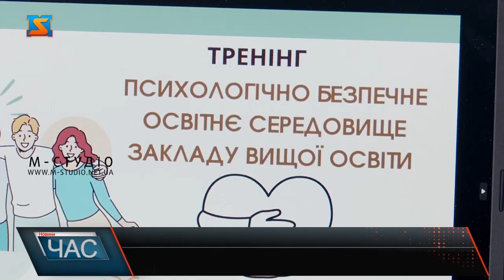Безпековий простір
Напередодні на базі четвертого корпусу Мукачівського державного університету відбулося відкриття Безпекового освітнього простору «Comfort». З метою підтримки викладачів та здобувачів освіти. У свою чергу, керівництво університету виділило приміщення та організували проведення ремонтних робіт. Облаштовувати простір спільно з міжнародними організаціями. Тут є необхідне технічне забезпечення та мобільні меблі. Адже одна з цілей проєкту реалізація різних заходів з метою розвитку навичок комунікації в молоді. У межах проєкту планується проведення різноманітних активностей для майбутніх та вже практикуючих педагогів Мукачівської громади з метою формування здатності у них створювати безпечне, комфортне освітнє середовище. Надалі у безпековому просторі планують проводити тренінги, куди залучатимуть студентів, активних громадських діячів та викладачів закладу.